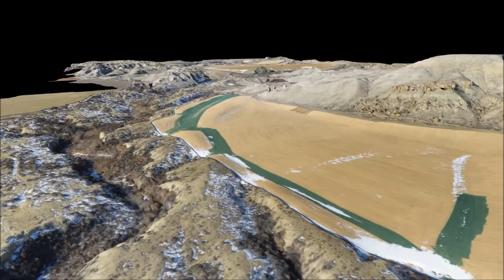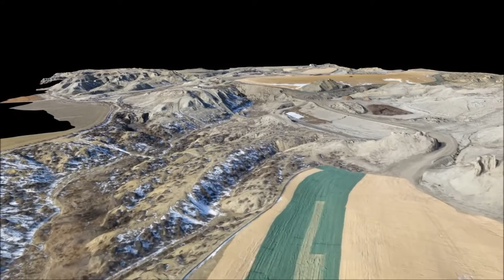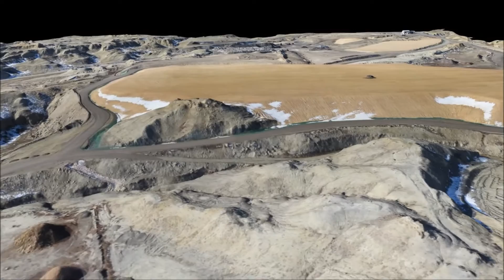Powell Landfill Jan 2016 Video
On January 25, 2016 GDA Engineers completed an aerial survey of the Powell Landfill.  The above video displays a 3D Mesh generated from the aerial images and point cloud produced from the flight.